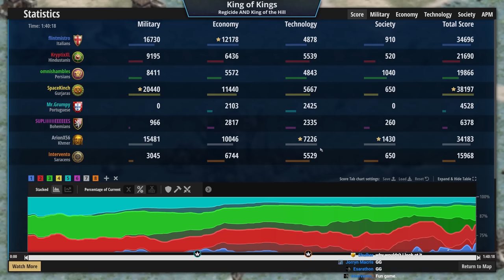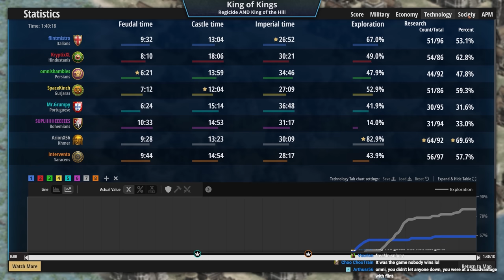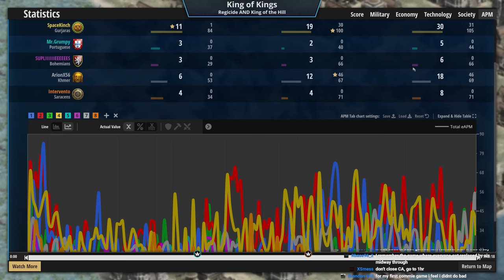This Map Brings Back Memories!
This is an old Community Game map we used to play back in the day and it always brought absolute bangers! I'm so excited we're revisiting it in DE!